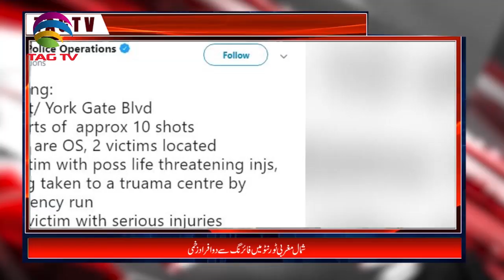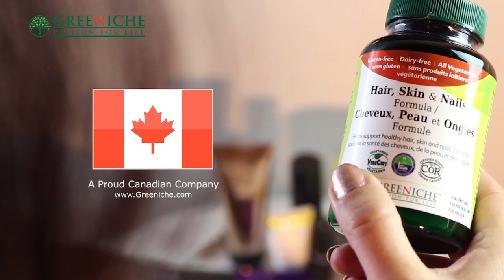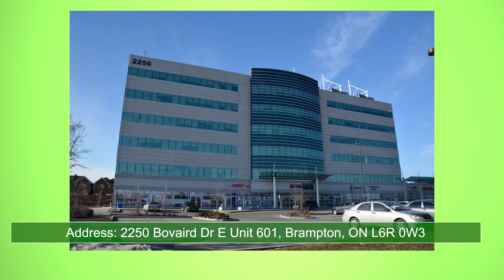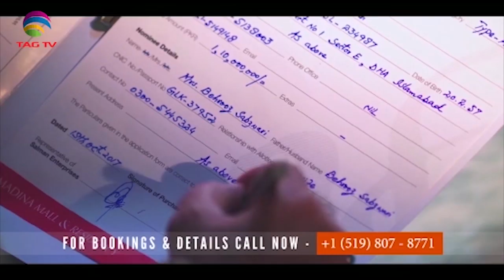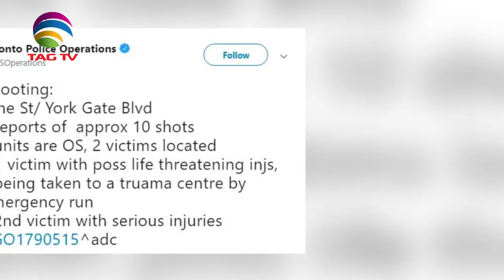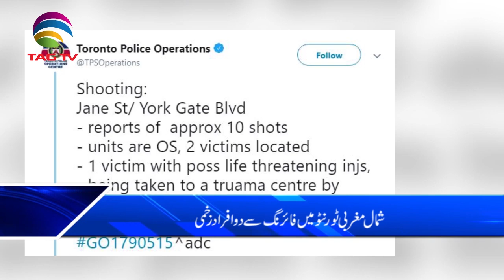Canada News Bulletin Hindi/Urdu - 18 September, 2019